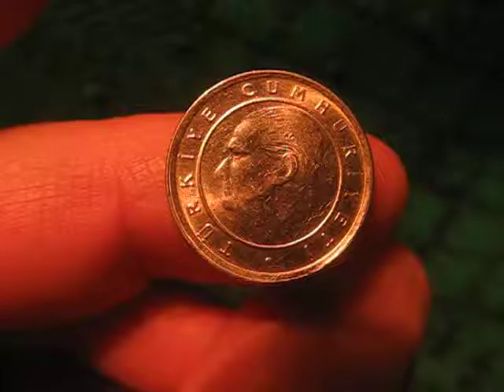Турецкая мелкая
5 копеек ихних,2005-го года(с Кемалем)